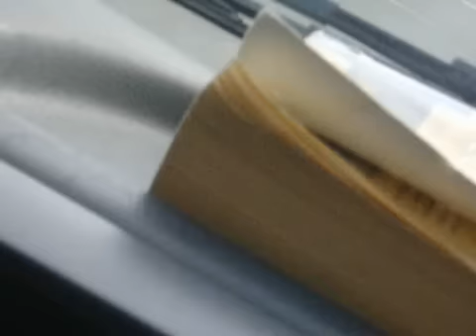Original Music Series #6: 'Flu' (2005)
a bit sloppy but still nice. :-)